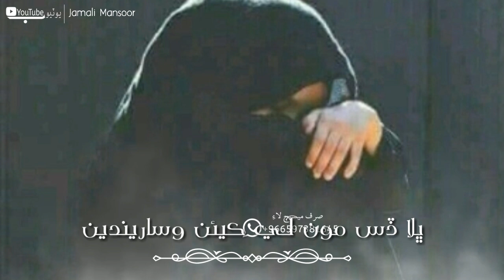Akeli eid khein guzarende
Sindhi status song